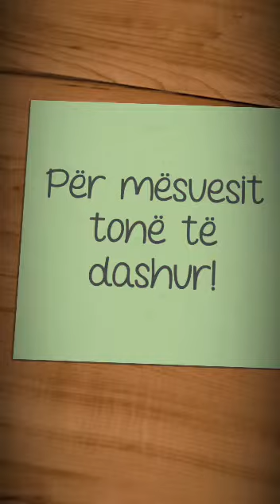Shkolla “ Jani Bakalli”Fier,Falenderim per mesuesit nga nxenesja e klases se nente Enejda Llupi.